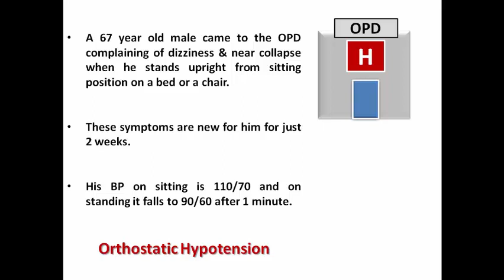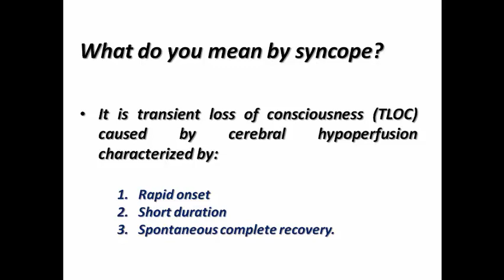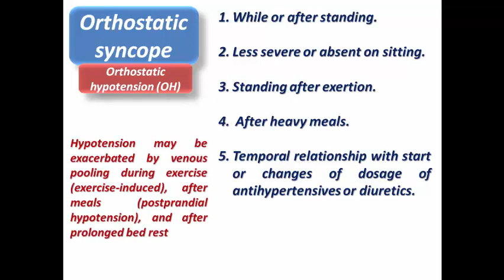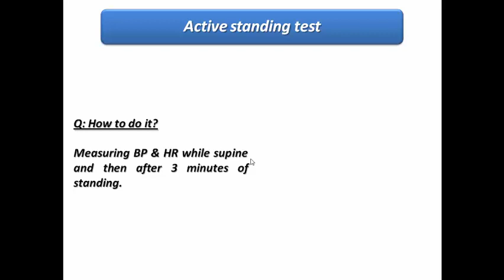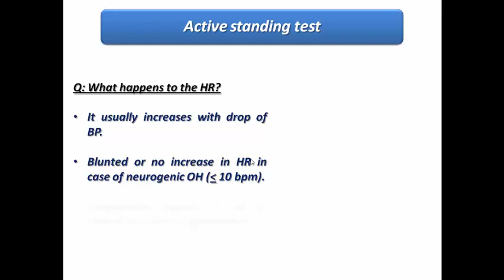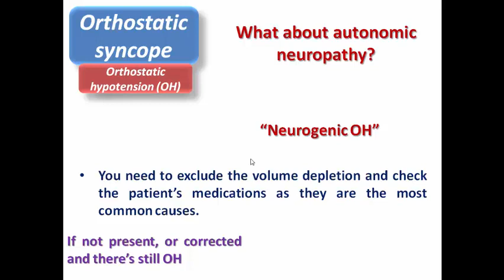Cardiac Delusions: The Most Common Cause of OH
When you diagnose a patient with orthostatic hypotension what's the common aetiology you think of.
Do you rush for autonomic neuropathy as an explanation or do you think there're more common causes?